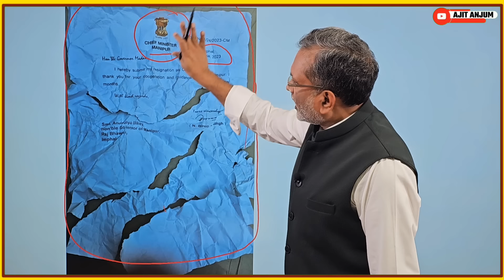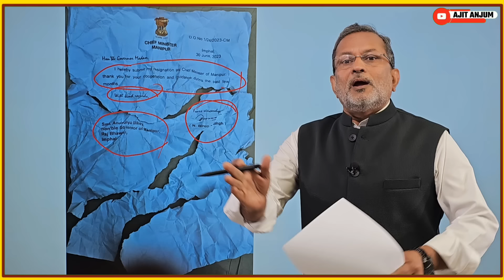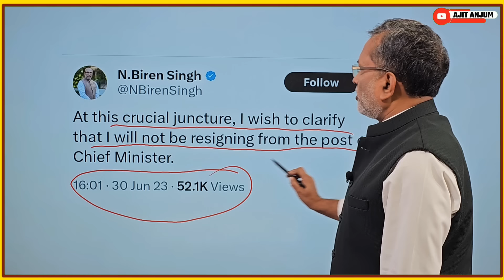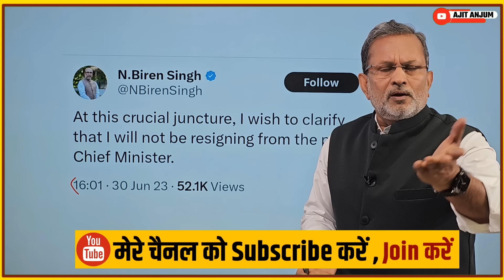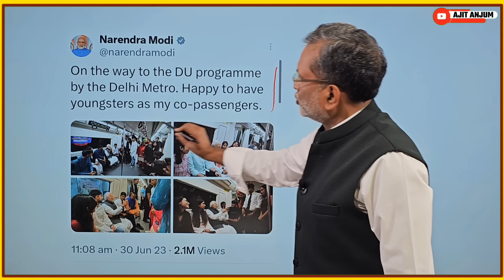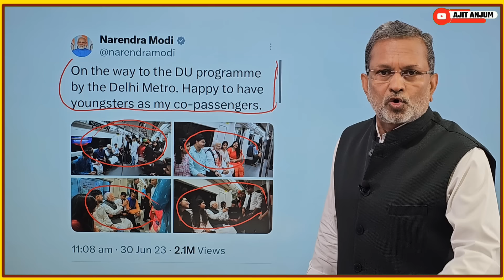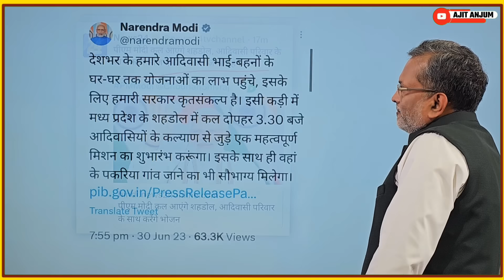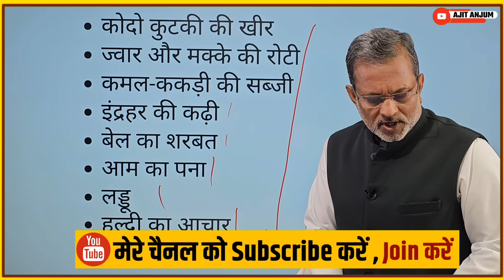Rahul Gandhi के 'डर ' से मणिपुर के सीएम का इस्तीफ़ा फाड़ ड्रामा ?